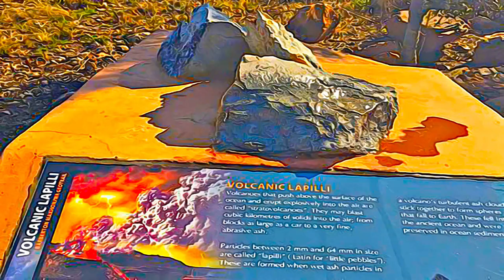South Africa - Barberton Makhonjwa Mountains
Barberton Makhonjwa Mountains - South Africa